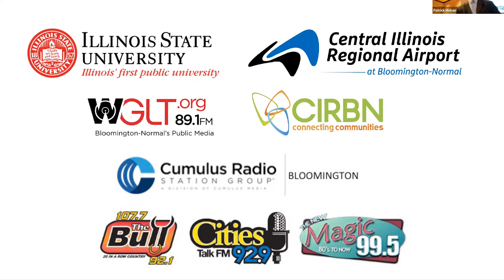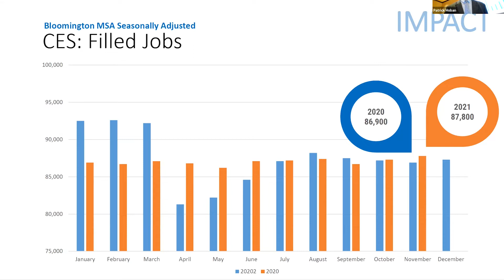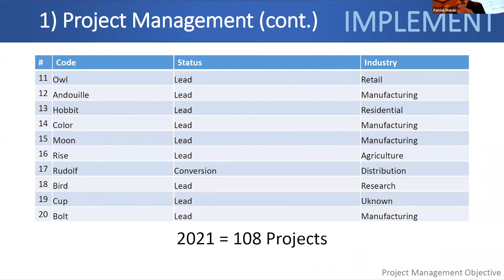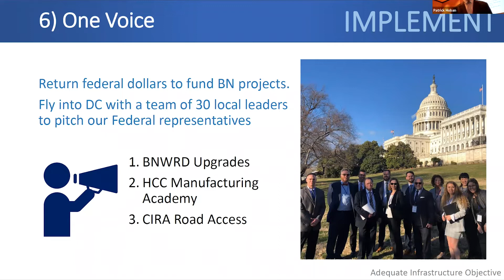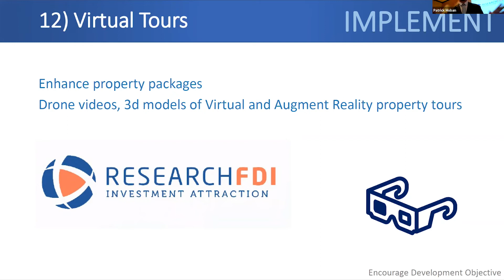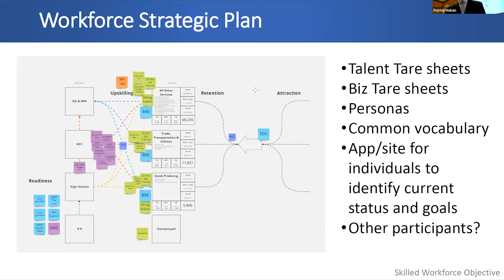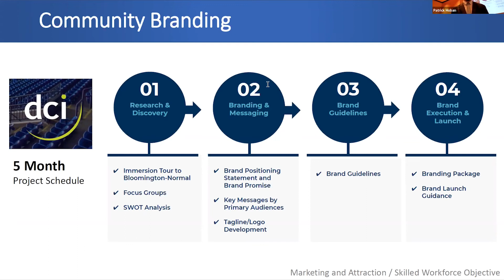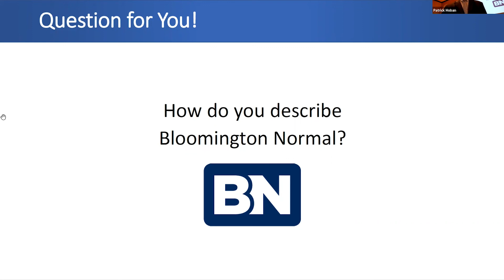2021 Q4 BNEDC BN by the Numbers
Bloomington-Normal EDC CEO Patrick Hoban discusses our Economic Development Strategic Plan progress and introduces our new staff members.